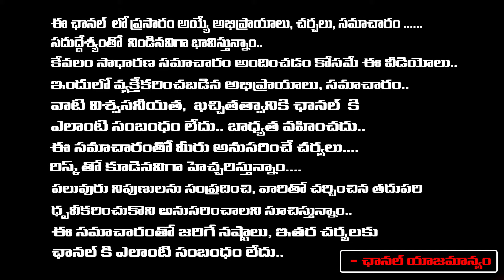Ex Minister Mysoora Reddy about Balakrishna Angry On His Fans At Kadiri For Election Campaign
Ex Minister Mysoora Reddy about Balakrishna Angry On His Fans At Kadiri For Election Campaign | First Telugu